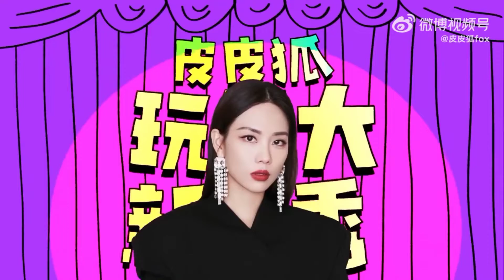王霏霏 Wang Feifei Stalker 窥探者 Speed Dance Challenge